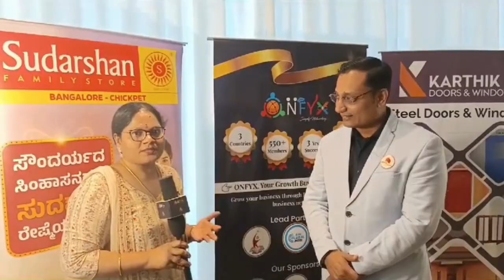Happy Testimonial I Chief Guest I Co-Founder of Autumn Leaves Pre School I Business Summit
🌟 Wonderful testimonial from our esteemed chief guest, Mr. Sharat Khadri, Co-Founder of Autumn Leaves Pre School, at the last ONFYX Business Summit! 🙌

His inspiring words reflect the spirit of collaboration and growth that defines our community. We are grateful for his support and valuable insights.